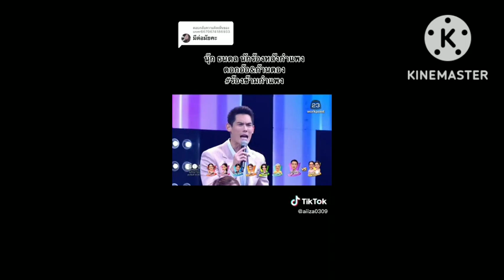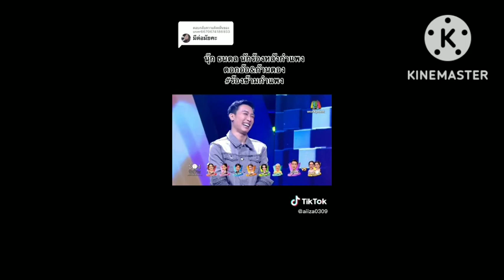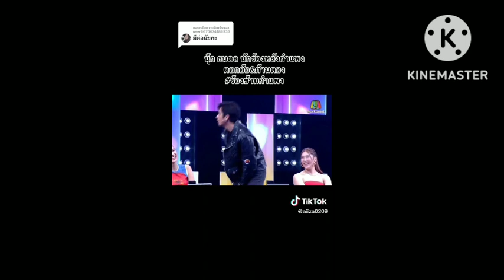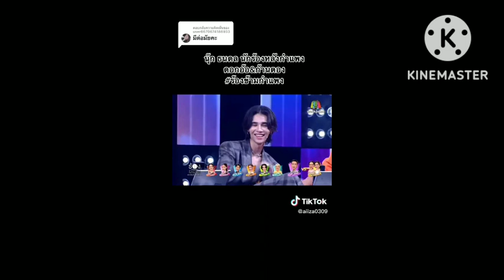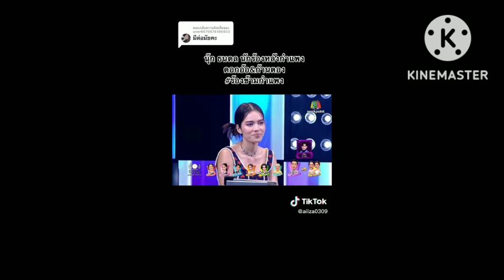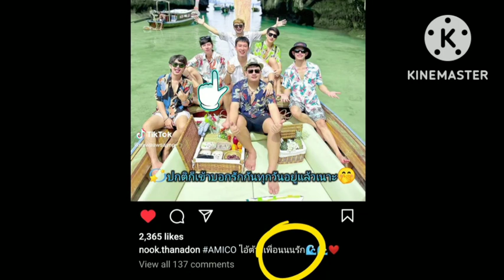ธนดลคนโก้ออกรายการร้องข้ามกำแพง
ขออนุญาตบุคคลในภาพและคลิปทุกคลิปในการนำเสนอผ่านยูทูปและสื่ออื่นๆที่เกี่ยวข้อง  ขออนุญาตและขอบคุณผู้สร้างคลิปจากติ๊กตอก เครดิตa  @iiaza0309, @cnp_orio, @nawpawsanp  ขอบคุณมากค่ะ